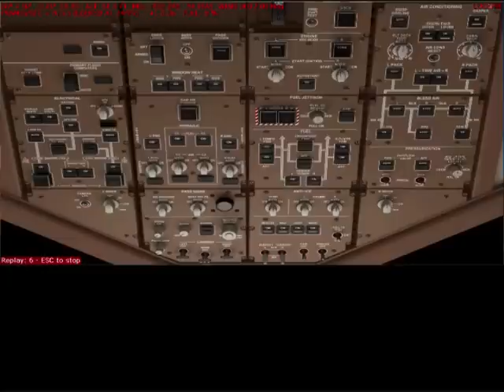United Airlines Smooth Landing - Boeing 777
Soekarno-Hatta Airport, Jakarta, Indonesia.